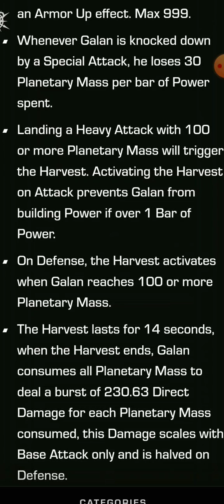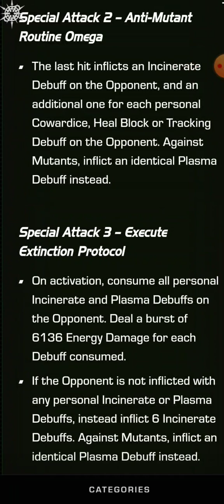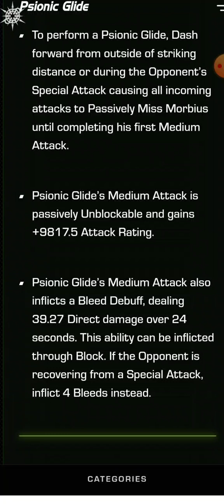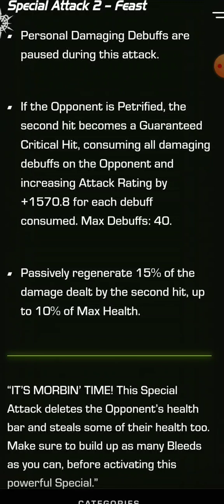Morbius Best Champion In MCOC Or Bound To Get Nerf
I have unfortunate news after watching some gameplay is very likely his medium attack and Sp2 is increase by base attack only and not modified.